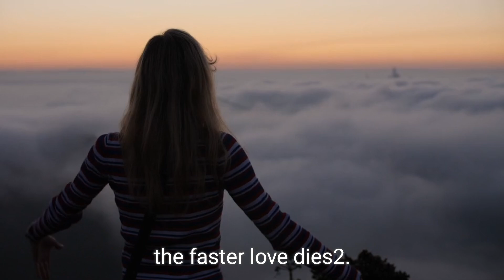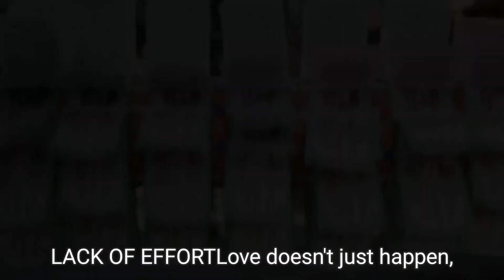WHAT MAKES LOVE TO BREAK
psychology facts,
human psychology facts,
human psychology,